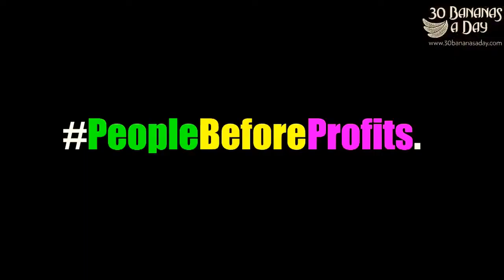Durianrider vs LieRegenerator Doug WFF 2014 & Okraw Video Request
Get the Free Interactive Ebook The Guru's Guide to Spiritual Enlightenment

Harley vs LieRegenerator   Doug  WFF 2014 & Okraw Video Request

John Kohler, Dr. Douglas Graham, Michael Arnstein, Life Regenerator, Dan the Man, DTM, Dan McDonald